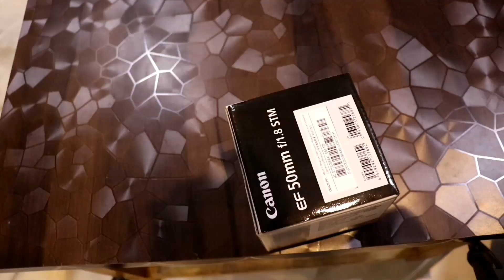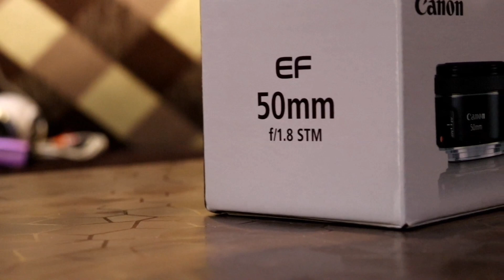NEW CANON 50 MM F.18 STM LENS / WHY THIS LENS IS BEST IN PRICE?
AMVTUBE

x_amvtube_x

Link of my vlog